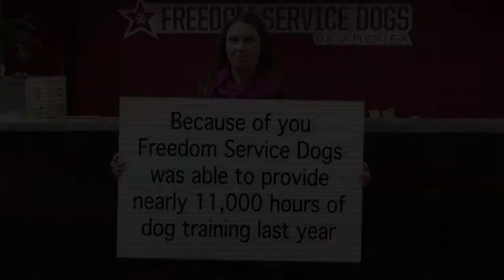Freedom Service Dogs - Because Of You Video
Third Day Entertainment, Inc. - Non-Profit Donor "Thank You"  Video of  "Freedom Service Dogs Of America" - Because Of You Donor Support Video